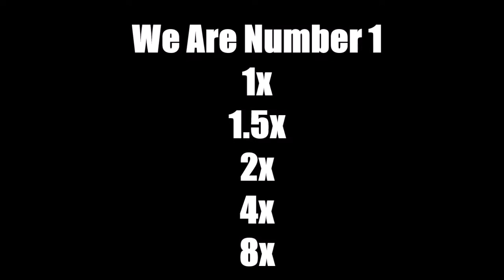We Are Number One 1x, 1.5x, 2x, 4x, 8x